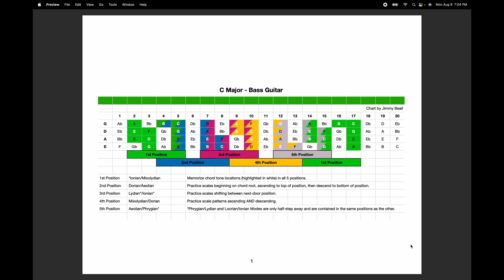C Major Scale Grid - 5 Position System for Bass Guitar | Free Download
A visual grid of the C major scale and the associated Major 7 chord tones in the 5 positions for bass guitar. Download for free at: